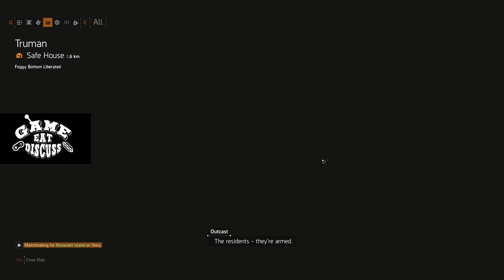#8 Hitting the max ✔ The Division 2 Demolitionist @ 60ᶠᵖˢ 1440pᴴᴰ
Welcome to the Game Eat Discuss Gameplay of Tom Clancy’s The Division 2. While not every moment will be captured here I will try my best to get some quality action and exciting discussion about the game as it progresses with you all. Sit back and enjoy this epic foray into the post apocalyptic lands of Washington D.C.